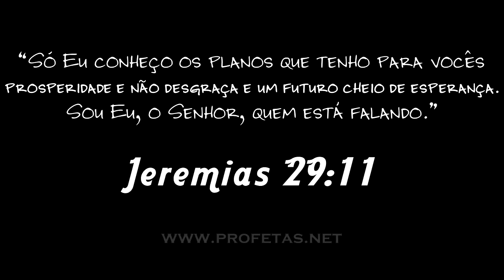Pastor Lucinho - 6508 - Olhe para o seu Futuro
Essa mensagem do Pastor Lucinho, é referente à pregação

"Decida Sarar"

(A)Padre Léo - (B)0406 - (C)A Grande arma contra a Depressão

(A) - Todos os vídeos começam com essa descrição;

(B) - Os dois primeiros números são apenas um registro da palestra, de acordo com a ordem que eu estou assistindo e cadastrando no meu controle, no caso dessa (04) é a quarta palestra;

Deus cura!

“Só eu conheço os planos que tenho para vocês: prosperidade e não desgraça e um futuro cheio de esperança. Sou eu, o Senhor, quem está falando.”

Jeremias 29:11

Se você quer saber como foi seu passado, olhe para quem você é hoje. Se quer saber como vai ser seu futuro, olhe para o que está fazendo hoje.